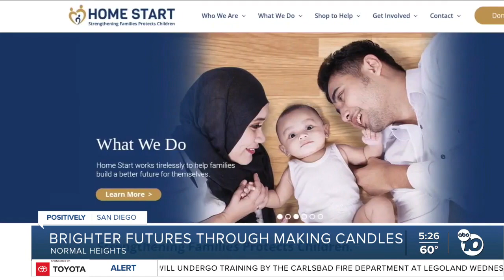10 News visits Bright Futures Candles